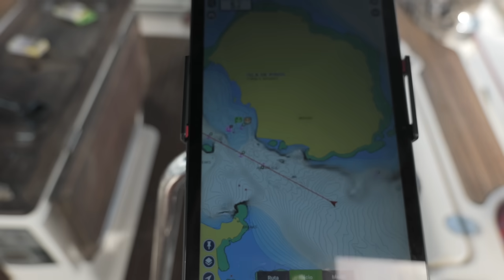Pesca a fondo a +50 metros en una Tormenta Tropical Ep. 58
Nos unimos a los indígenas Kuna para aprender y practicar la pesca tradicional a mano, una técnica milenaria que nos lleva a profundidades de más de 80 metros de profundidad en busca de los codiciados pargos rojo y mero rojo, peces difíciles de encontrar y verdaderos tesoros del mar.

Sin embargo, mientras estamos en plena faena, una inesperada tormenta tropical nos golpea con fuerza, desatando lluvia, rayos y vientos intensos, lo que nos obliga a una apresurada y desafiante vuelta a nuestro velero.

CAPITULOS:

00:00 Intro
00:12 Descubriendo la isla
02:08 Nuevo rumbo
03:43 Plan de pesca
04:12 BARRACUDA
05:17 Llegamos a nuestra base
05:51 Nos vamos a alta mar
06:20 Pesca a fondo
10:54 Tormenta tropical
11:48 En el proximo episodio